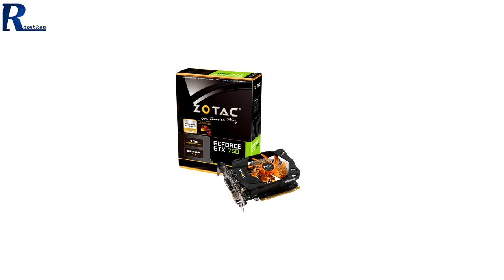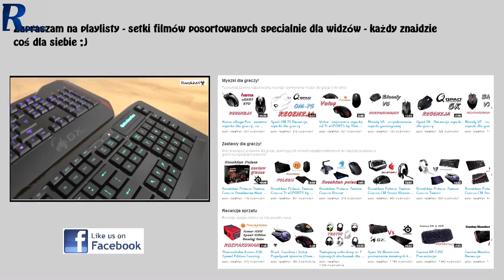Karta graficzna do 500 pln - Szybka Porada Rooshkena #5